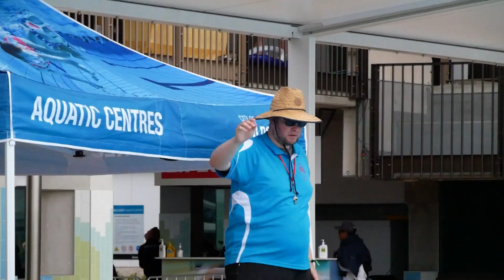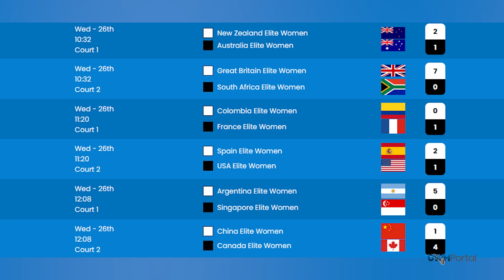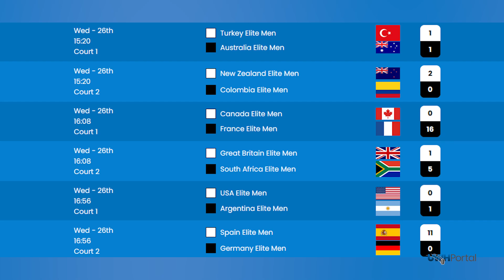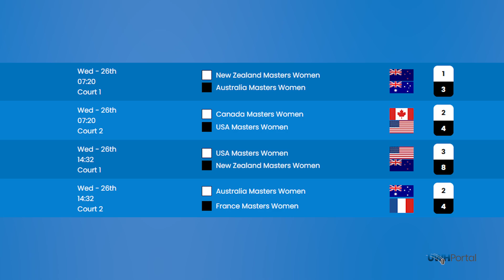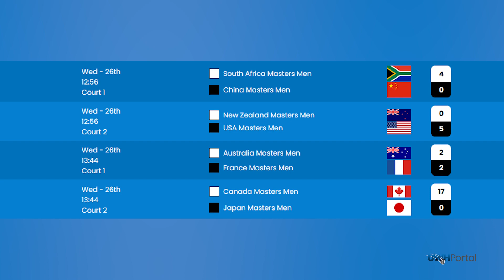Daily recap #5 : One day before the end of round robin